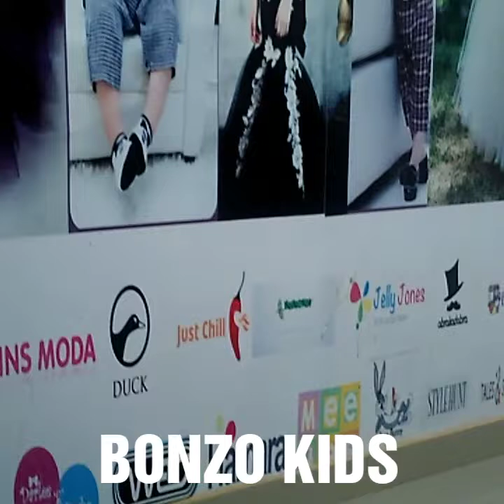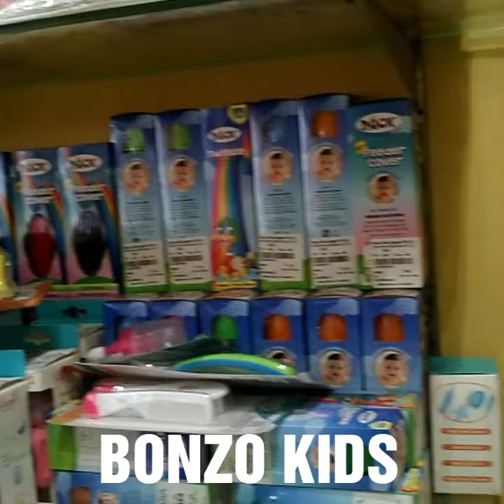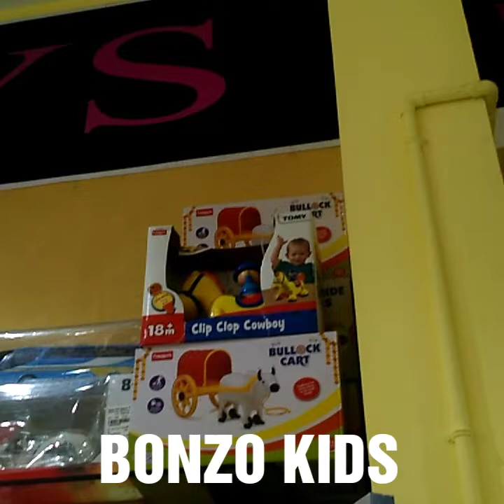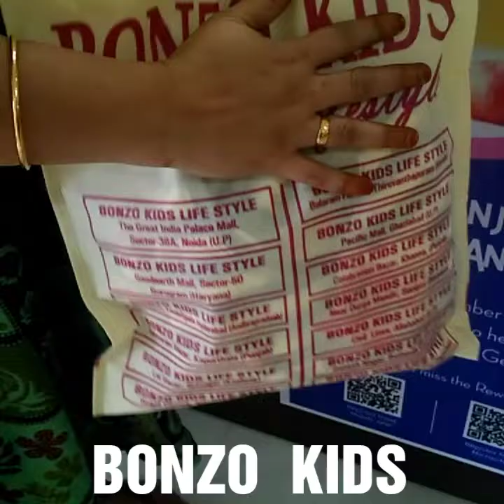KID'S SHOP AT BALARAMAPURAM/ GEETHU FASHION CRAFTS AND FOOD FACTORY